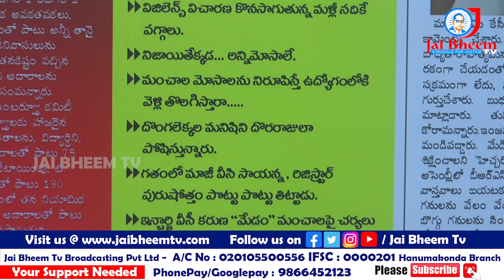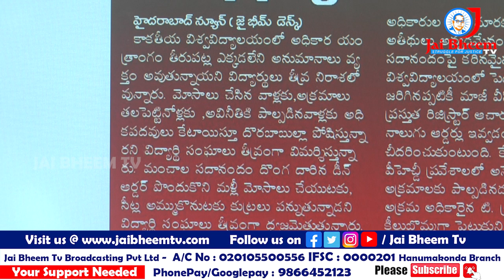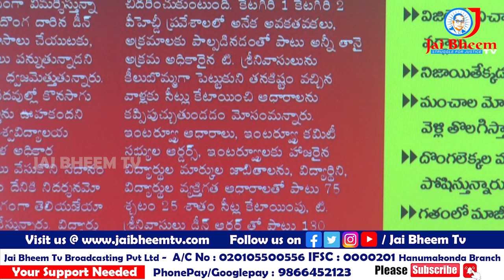సీట్లు అమ్ముకోడానికే పదవులిస్తున్నారా ..! || JAI BHEEM TV INDIA